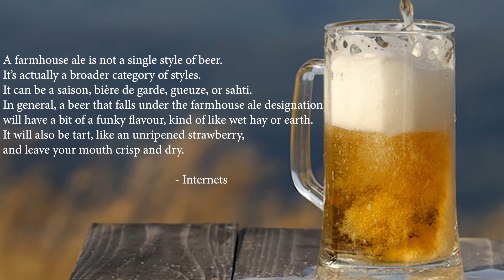On The 10th - My Own Opinion - Twenty Mile Farmhouse Ale - 5.3%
Today, On The 10th, I give you My Own Opinion on Bench Brewing Company's Twenty Mile Farmhouse Ale. A saison style beer.  Do I like it. Do I hate it? Who cares? It's My Own Opinion.